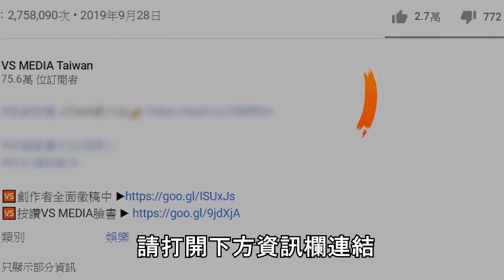7/9交通解嚴大遊行5000位騎士「檔不住」騎忠孝西網：這就是民主！｜VS MEDIAｘ@JHANSHARE